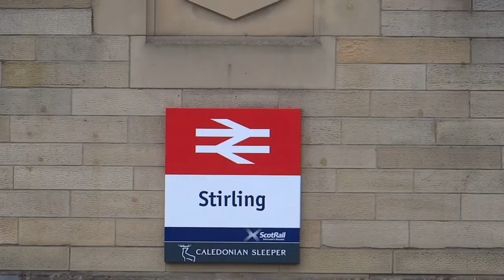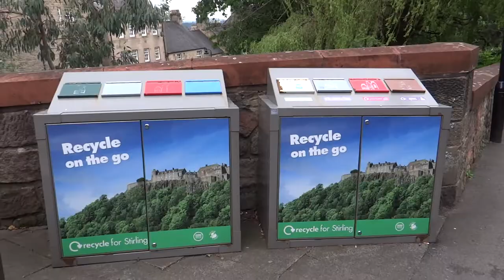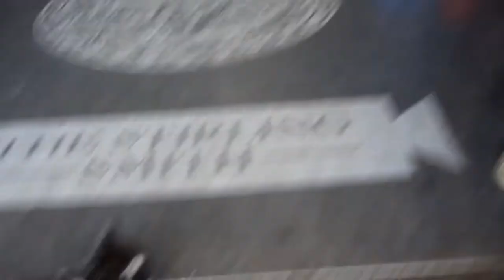290. ШОТЛАНДИЯ: Старейший шотландский город - Стерлинг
290. ШОТЛАНДИЯ: Старейший шотландский город - Стерлинг

Сте́рлинг - один из старейших городов и бывшая столица Шотландского королевства в центральной части Шотландии.